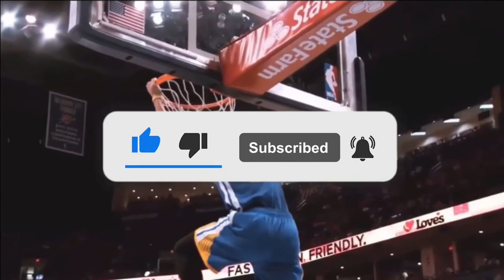NBA Pros REVEAL The WORST Referees They Have Ever Seen..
Welcome back to The Sportest. Here’s some news for you about the worst referee calls in NBA. Breaking news, referees in professional sports don't always make the correct calls. This may come as a shocker to some, but it's true. To be fair, being a referee is tough work, especially in the NBA. With so many moving bodies and all those rules to keep fresh in your mind, it's human nature to make a mistake every now and then.  That being said, there have been some absolutely inexcusable calls over the years, especially when the intensity dials up during playoff time.

Here are 10 of the worst referee calls in NBA postseason history. And the Foul Is On...Joey Crawford? 10. Joey Crawford apparently decides he wants to get in on the action, body checking Damon Jones out of bounds, and then, calling the foul on Chauncey Billups. 9. Can't Metta World Peace Catch a Break? So Metta World Peace doesn't have the best reputation in the league, but in this case, he actually deserves a break. Metta actually does an outstanding job of stopping a fast-break layup by clearly stuffing the ball, but due to his size and strength advantage over Thabo Sefolosha, he sends the Thunder guard crashing into the ground. 8. Keyon Dooling Gets Hacked...by His Own Teammate, Give Keyon Dooling credit, he was aggressive, drove the lane, and picked up a hard foul. 7. Celtics Get a Helping Hand, Whether it be Ronny Turiaf fouling Leon Powe by blocking his shot or Kevin Garnett hacking Pau Gasol on the wrist for the no-call, it seemed a lot of calls were going in Boston's favor. 6. Heat Beat Pistons, Just Not in Box Score, Whether it was Shaq throwing Pistons to the ground for no call, Dwyane Wade grabbing Chauncey Billups's jersey, or Dick Bavetta missing Tayshaun Prince calling a timeout from two feet away, it was clear the refs were taking a night off. 5. Nash Fouled By...Who? The NBA's finest, Joey Crawford, apparently saw something nobody else in the building did. About halfway through the third quarter in a close game, Crawford called a foul on the Blazers for doing, well, something to Steve Nash. 4. Dirk Gets the Foul...for Letting Wade Elbow Him. 3. Kareem Abdul-Jabbar Doesn't Travel and Gets Fouled, Right? 2. Suns vs. Spurs Game 3. 1. Kings vs. Lakers Game 6.